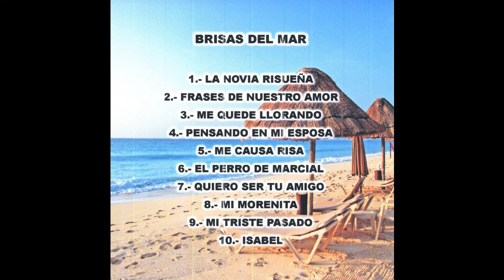Brisas del Mar - Frases de Nuestro Amor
Brisas del Mar